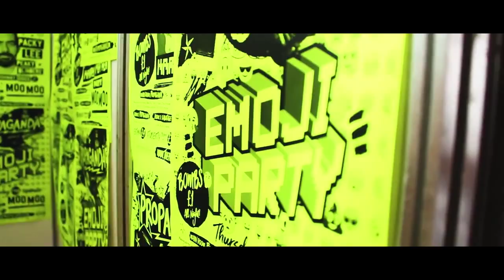SU Applicant Video for UOG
Overview of how our SU can expand the student experience